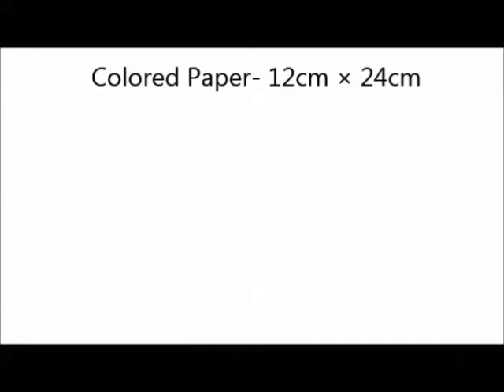How to Make Secret Message Card | Valentine's Day Card | DIY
This is a Tutorial video on how to make Secret Message Card.

Other Tutorials